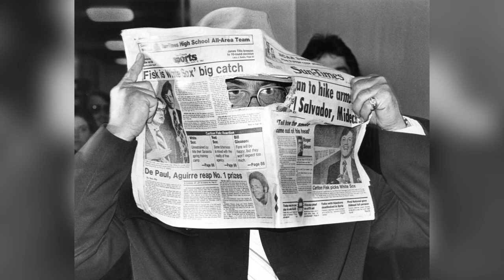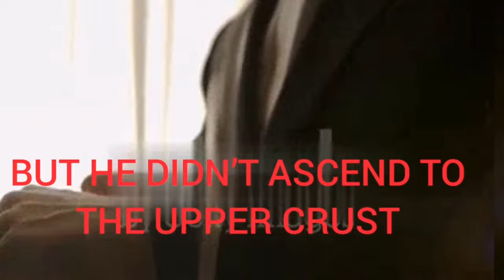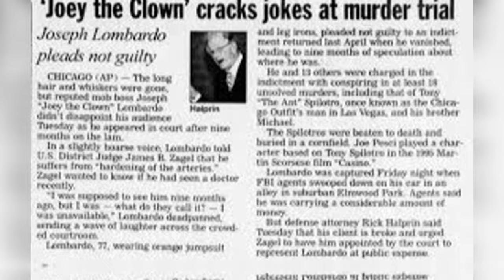DOCU GANGSTER:WHO WAS JOE (THE CLOWN) LOMBARDO??(CHICAGO OUTFIT BOSS, PSYCHO)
Joseph Patrick Lombardo (born Giuseppe Lombardi;[1] January 1, 1929 – October 19, 2019), also known as "Joey the Clown", was an American mobster and a high-ranking member of the Chicago Outfit crime organization. He was alleged to be the Consigliere of the Outfit.

23 Salvatore Piccolo 24 Carlton Leach 25bumpy johnson 26Amado Carrillo
 Fuentes 27Vincent chin gigante 28 Felix Gallardo 29Toto riina 30 Billy the kid 31 Azie faison 32 Vincent palermo ( real Tony soprano) 33 Freddie foreman 34 Phil leoneti 35 Angelo sepe 36 Frankie Fraser BONUS 1 what kind of watches the gangster wear ?? BONUS 2 what kind of car the gangster drive ??BONUS 3 What kind of house the gangster live in